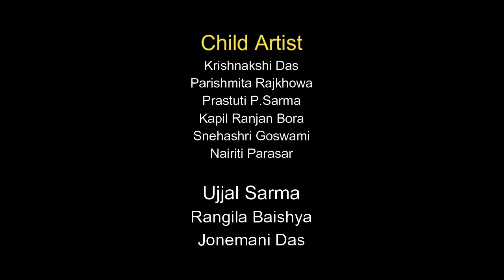Hahike Bhagao(Film-"Bhagya"-by Lakhimi Choudhury)2022